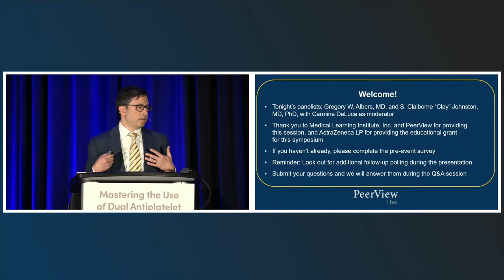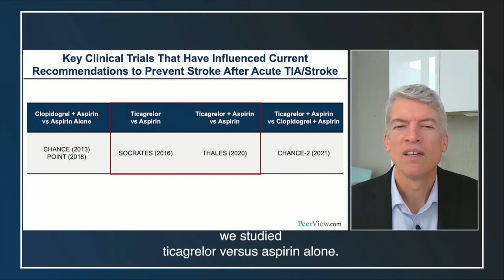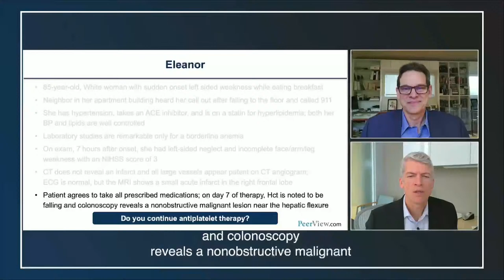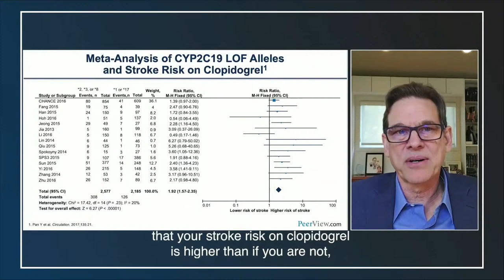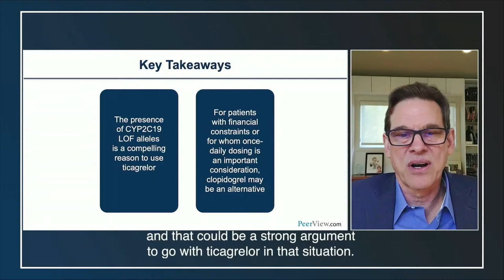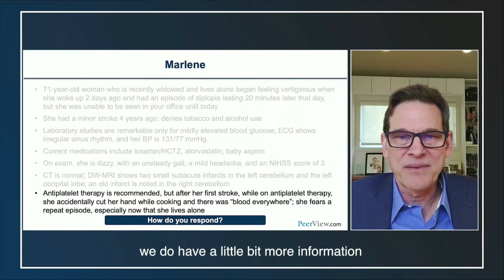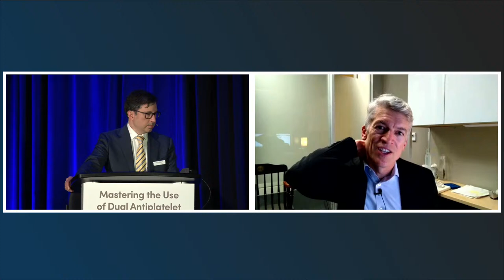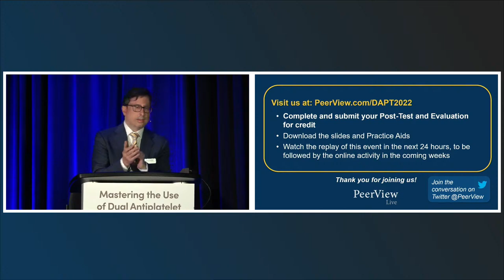Watch Drs. Albers & Johnston discuss the latest stroke updates from ISC22